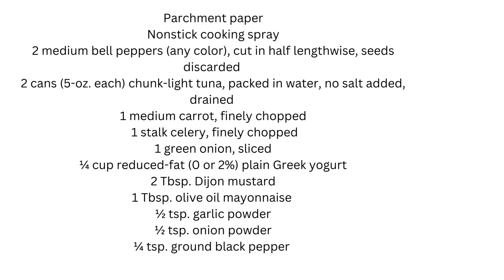WHAT'S FOR DINNER?